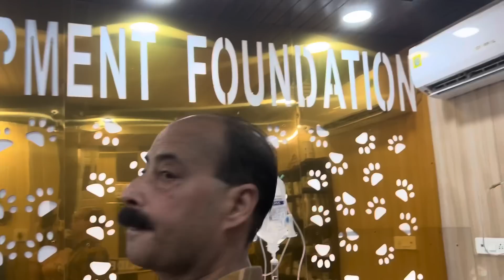Dubara phounche hospital ☹️